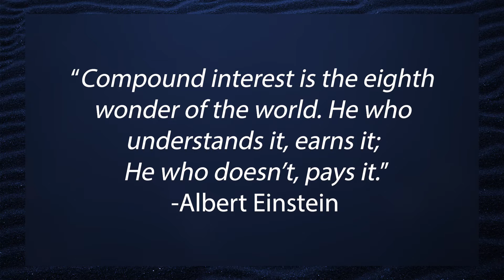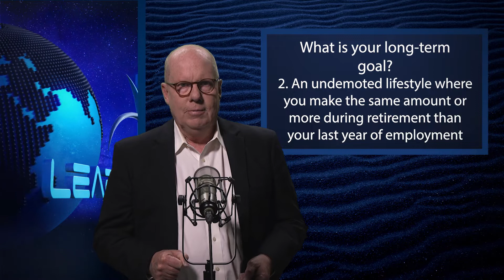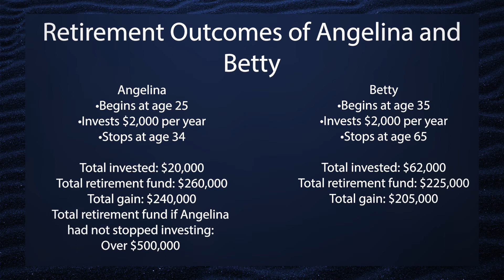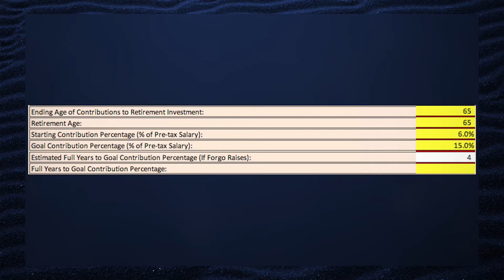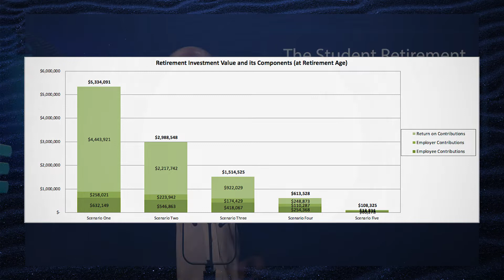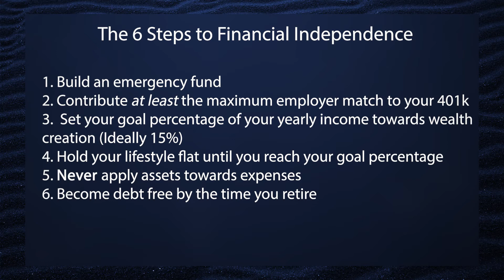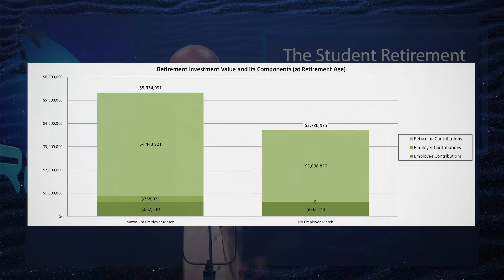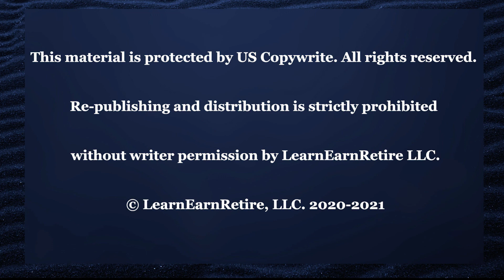Transitions Chapter 15 - START - The Necessity of Getting it Right Early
Chapter 15: START - The Necessity of Getting It Right Early
Transitions: From Campus, to Career Success, to Wealth Creation and Protection is a 17-chapter premium digital video course developed by Alan J. McMillan, founder of LearnEarnRetire In this video course, you will learn about maximizing your time in college, transitioning from campus to your early career and building financial wealth over time.

This course is based on a real college course taught by Alan that got rave reviews from students. One of the most significant pieces of feedback that he would get from these classes is, "Why hasn't my school taught me any of this?!" This motivated Alan to reach a wider audience and produce a course for students across the country to access.

In Chapter 15, you will learn about the importance of taking your finances seriously early and being abnormal financially.